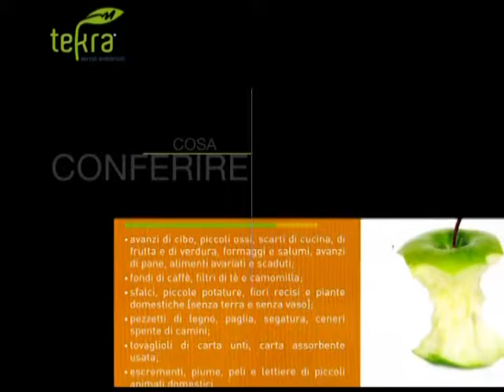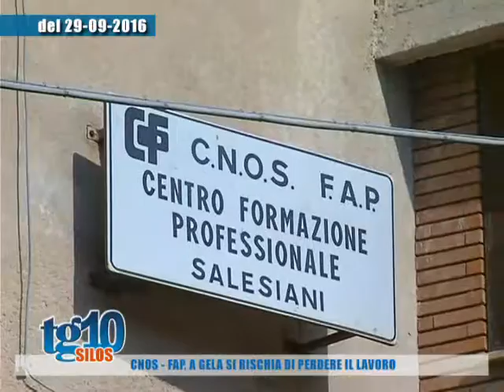Tg10 Silos del 01 10 2016